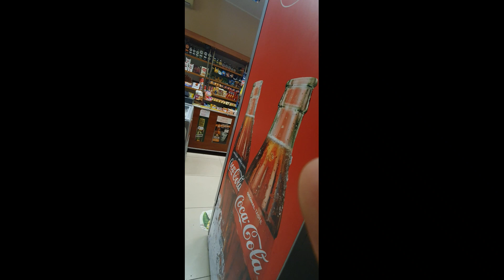MARATON HALLOWEEN Z FIFI SQUAD #3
Cześć !
Zapraszamy do zostawienia suba i łapki w górę  :D